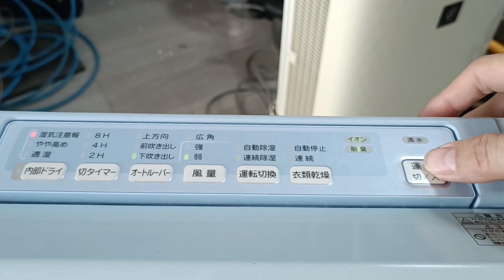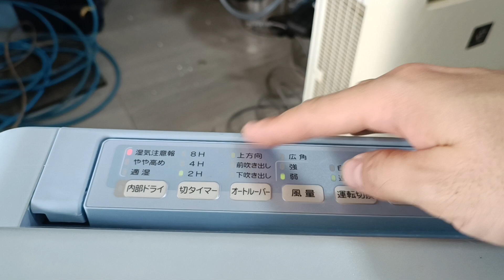Sử dụng máy hút ẩm Toshiba 100v